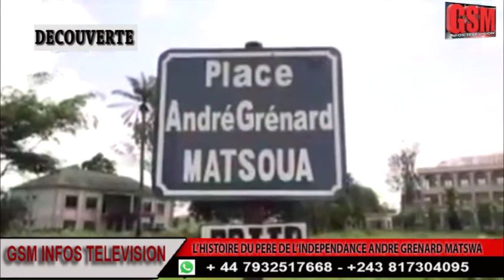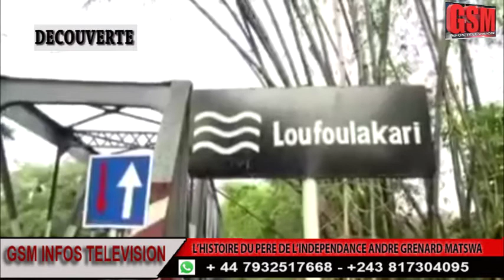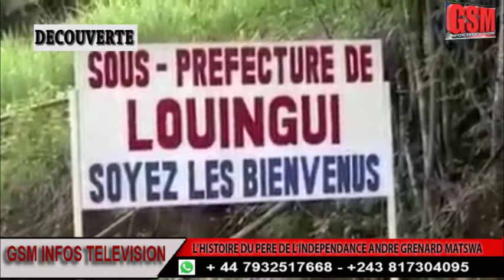SUIVEZ L'HISTOIRE VRAI DU PERE DE L'INDEPENDANCE ANDRE GRENARD MATSWA DU REPUBLIQUE DU CONGO